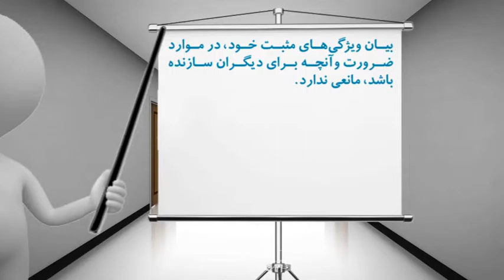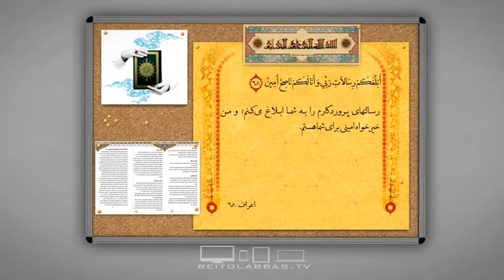بیان ویژگی های خود-مدیریت اسلامی